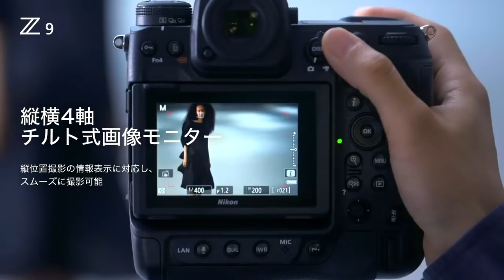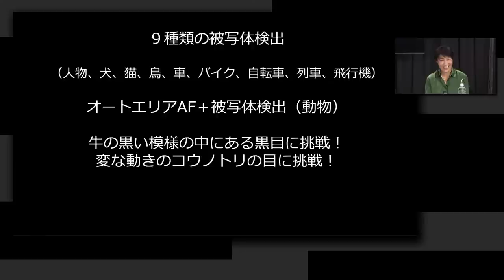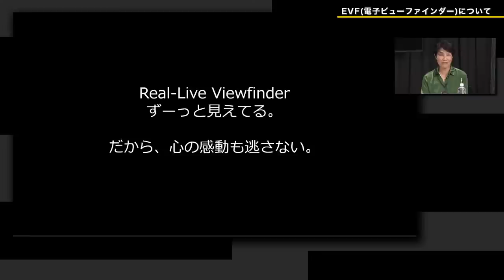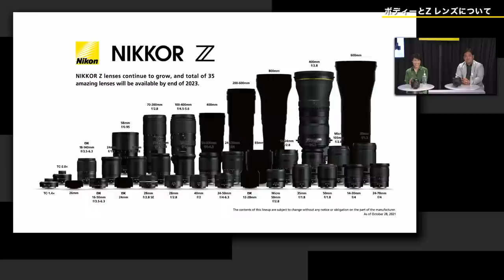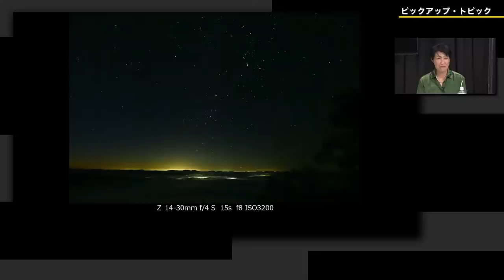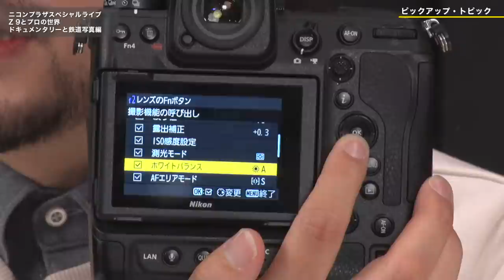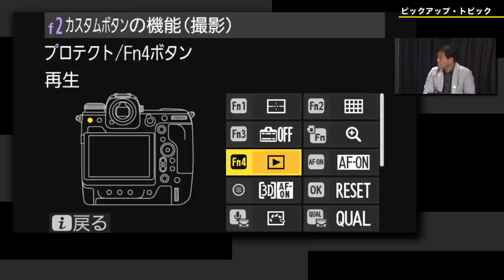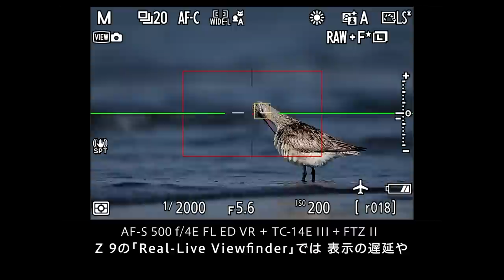Z9 ニコンプラザスペシャルライブ 「Z 9とプロの世界④ -ドキュメンタリーと鉄道写真編-」│ニコン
【Z 9ニコンプラザスペシャルライブ】「Z 9とプロの世界④ -ドキュメンタリーと鉄道写真編-」
Z 9 オンライン発表会で、語りつくせない新製品の魅力をライブ配信いたします。
第4弾は、ドキュメンタリーと鉄道写真ついてトークセッションいただきます。

MC：老人と文学社 武川（YouTuber）
出演：山口 規子(写真家)×助川 康史（鉄道フォトグラファー）

0:00 配信スタート
9:00 開始前：Opening/Product Tour video
15:00 スタート
15:48 ①AFについて
34:06 ②EVF(電子ビューファインダー）について
42:40 ③連写機能について
54:41 ④ボディとZ レンズについて
1:04:50 ⑥ピックアップトピック、エンディング
1:44:27 終了後：インタビューフル版　中野 耕志

■Z 9スペシャルコンテンツページ

■NIKKOR Z 100-400mm f/4.5-5.6 VR S製品ページ

■マウントアダプターFTZ II製品ページ